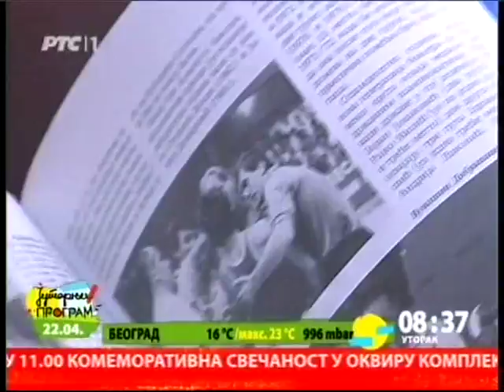Stanka Pejović-gostovanje na RTS-u